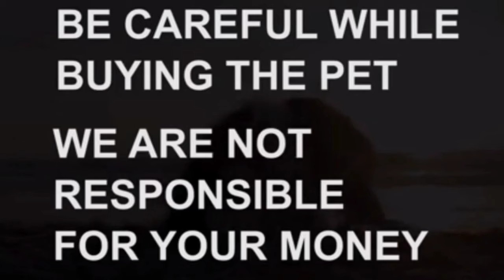Pomeranian semi adult puppy for sale|sold out|Hyderabad|dog market in Hyderabad